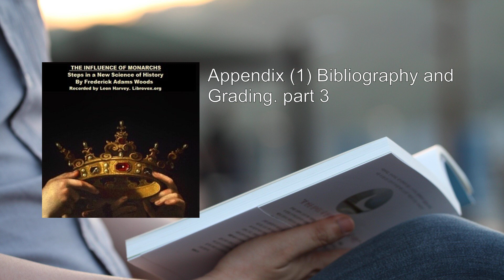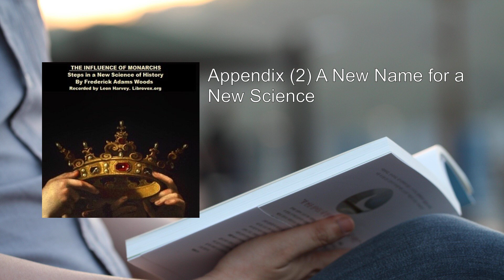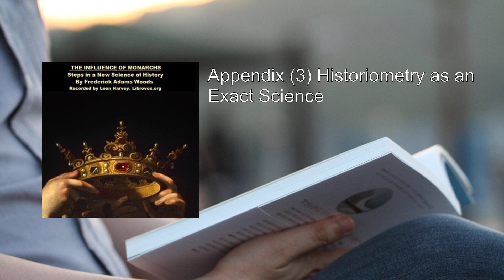Influence of Monarchs (2/2) 🏆 By Frederick Adams Woods. FULL Audiobook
Influence of Monarchs. By Frederick Adams Woods FULL Audiobook
"Influence of Monarchs" by Frederick Adams Woods is a thought-provoking exploration of the interplay between monarchs and the destiny of nations. Let me provide you with a detailed summary:

1. Overview:
   - The book delves into the fascinating connection between the intellectual prowess and willpower of monarchs and the state of their respective countries.
   - Woods meticulously examines the histories of fourteen European nations, each of which has left an indelible mark on the world at various points in time.

2. Thesis:
   - Woods argues that the influence of monarchs extends far beyond mere political power. Their decisions, character, and vision significantly impact the trajectory of their nations.
   - By analyzing the biographies of these monarchs, Woods seeks to uncover patterns and draw broader conclusions about the role of leadership in shaping history.

3. Case Studies:
   - The book provides detailed case studies for each nation, highlighting pivotal moments and the corresponding monarchs:
     - England: From the Tudors to the Stuarts, the English monarchy navigated religious conflicts, colonial expansion, and the rise of parliamentary power.
     - France: The Bourbon dynasty grappled with revolution, absolutism, and cultural flourishing.
     - Spain: The Habsburgs presided over a vast empire, facing challenges from within and without.
     - Russia: The Romanovs shaped Russia's destiny, from Peter the Great's modernization to the fall of the tsars.

4. Themes Explored:
   - Leadership Styles: Woods examines the contrasting leadership styles of monarchs—some benevolent, others tyrannical.
   - Legacy: How do monarchs' decisions reverberate through generations? What lasting impact do they leave?
   - Influence on Culture and Art: Monarchs often patronized artists, architects, and thinkers, shaping the cultural landscape.
   - War and Diplomacy: Wars waged or avoided, alliances forged, treaties signed—all influenced by monarchs.

5. Key Takeaways:
   - Individual Agency: Monarchs are not mere figureheads; their choices matter.
   - Complexity: Woods avoids simplistic narratives, recognizing the multifaceted nature of historical events.
   - Contingency: History could have unfolded differently if different monarchs had ruled.

6. Critique and Reception:
   - Some critics argue that Woods overemphasizes the role of monarchs, neglecting broader societal forces.
   - However, others praise his meticulous research and engaging prose.

In summary, "Influence of Monarchs" invites readers to explore the intricate dance between leadership, fate, and the course of nations. Woods weaves together biography, politics, and culture to illuminate the hidden threads that bind monarchs to history itself .
More: Monarchs, Influence, History
Great Man Theory, Historiometry, European Nations
Intellect, Willpower, Supreme Leadership
France, Castile, Aragon
United Spain, Portugal, Netherlands

00:00:00 Appendix (1) Bibliography and Grading. part 2
01:11:54 Appendix (1) Bibliography and Grading. part 3
01:40:02 Appendix (2) A New Name for a New Science
01:46:16 Appendix (3) Historiometry as an Exact Science